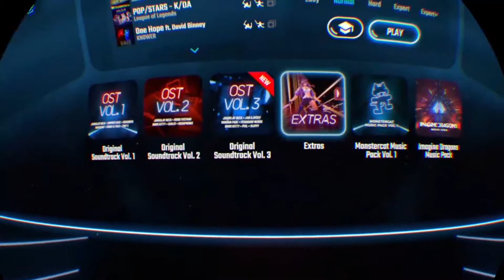Giving a Japanese Lesson During Cycle Hit - Beat Saber #26 Part 2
Impromptu lesson because I can't tell what this song is talking about

Don't care for twitch? That's fine I'll be posting here every day!